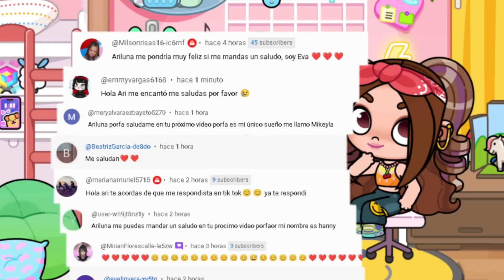¡LA VIDA SECRETA DE BABY BANBALEENA! 😱🕶 EP 99 en Avatar World con ARILUNA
Grupo ROBLOX:
🌙 HOLA MIS LUNATICOS  COMENTA PARA SALUDARTE